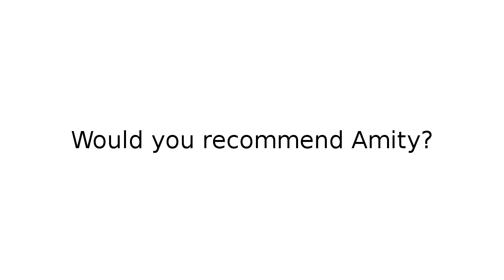Happy Client Testimonial: Dan and Averil - Amity Vets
Dan and Averil came to Amity because their pet rabbit, Bruce, wasn't eating. Luckily we were able to help them and the two owners have a very positive impression of Amity.